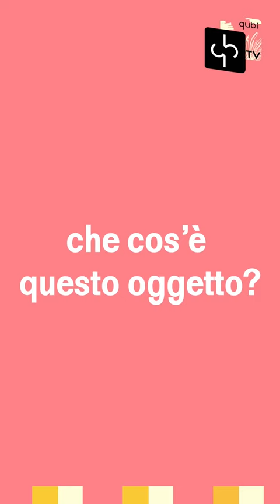Complesso Pilotta, Le opere, La ceramica attica a figure rosse di Oltos, Flavia Giberti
Questa settimana il Complesso Monumentale della Pilotta illustra un prezioso reperto della cultura attica, una ceramica a figure rosse del pittore Oltos.